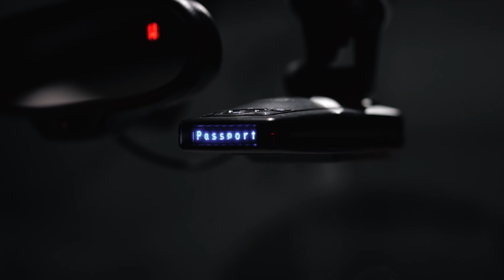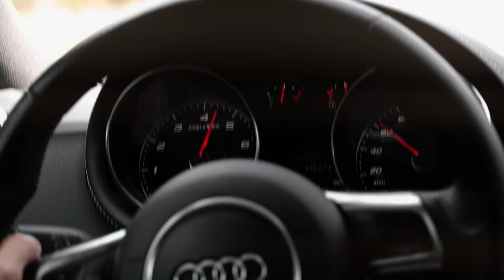FFRHAD - The Good, The Bad And The Ugly (Car Video)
𝗧𝗵𝗶𝘀 𝗰𝗵𝗮𝗻𝗻𝗲𝗹 𝗶𝘀 𝗰𝗿𝗲𝗮𝘁𝗲𝗱 𝘁𝗼 𝗽𝗿𝗼𝗺𝗼𝘁𝗲 𝗺𝗮𝗴𝗻𝗶𝗳𝗶𝗰𝗲𝗻𝘁 𝘀𝗼𝗻𝗴𝘀, 𝗮𝗻𝗱 𝗮𝘀 𝘄𝗲𝗹𝗹, 𝗽𝗿𝗼𝗱𝘂𝗰𝗲𝗿𝘀. ©